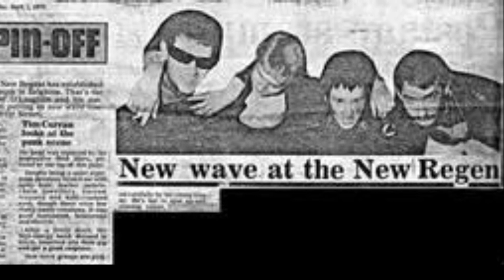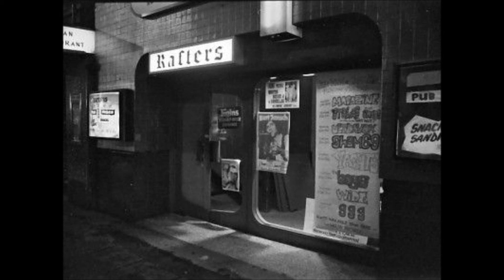Skidmarx 1970s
SKIDMARX late 70's Punk rock band from the north of England